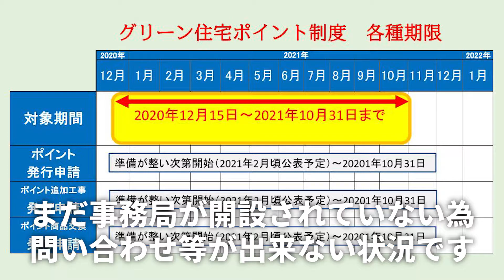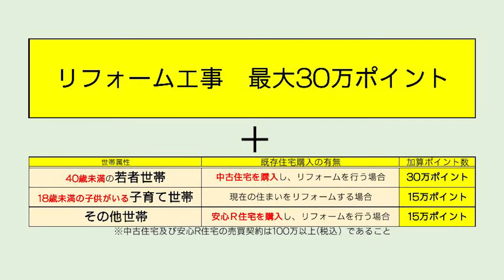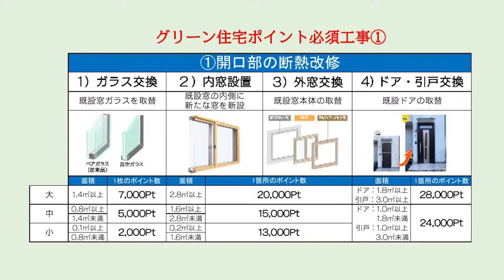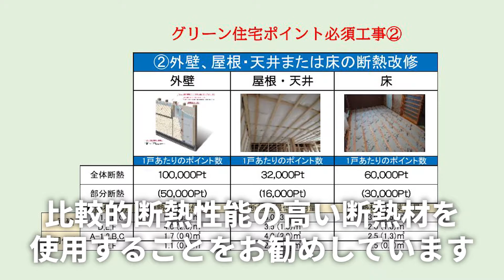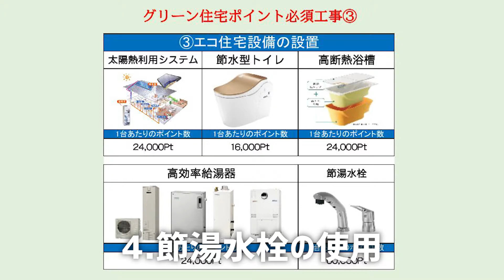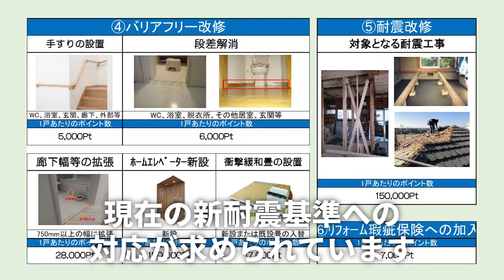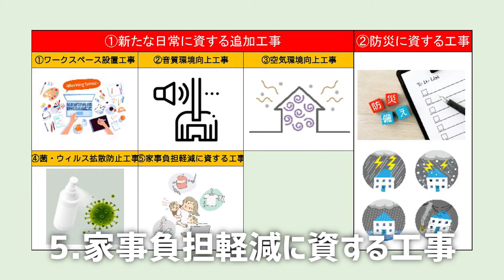始まってます！リフォームでもらえるグリーン住宅ポイント制度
お客様目線でわかりやすいと評判のチャンネル『窓景』。
今回はリフォームでもらえる「グリーン住宅ポイント」についてお話します。
お聞きいただきたいポイントは３つです。
①期日はいつからいつまでか？
②ポイント対象工事とポイント数は？
③気になるポイント交換は？
既に始まっているこの制度について、
現段階での概要をまとめてお話します。

～関連タグ～
グリーン住宅ポイント　大垣市
グリーン住宅ポイント　リフォーム
リフォーム　補助金